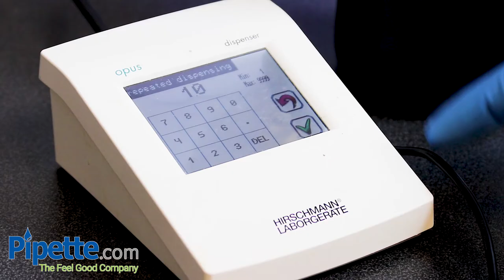Hirschmann Opus Titration – Motorized Liquid Dispensing for Precision Titration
The Opus Titration enables users to precisely, quickly, and effectively perform titrations via application of advanced motor technology. All dispensing is motorized and operated through a TFT touchscreen, with volume configuration and procedure planning included in the touchscreen module.

The advanced feature that makes the Opus Titration such a useful tool in titrating applications is the titration impulse action by the motor which can break-up droplets as small as 10uL. Thus, users can ensure their titration is extremely precise and can be less concerned about user error. All dispensing, programming, and operation is performed through the touchscreen, which is equipped with an intuitive navigation system.